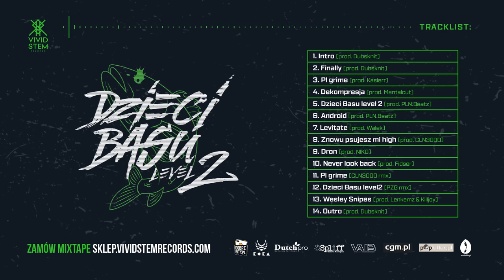05. GINGER, BREKU, KASIERR, WUZET - DZIECI BASU LEVEL 2 -prod PLN BEATZ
05. Dzieci Basu Level 2
produkcja:PLN BEATZ
tekst: Ginger, Breku, Kasierr, Wuzet